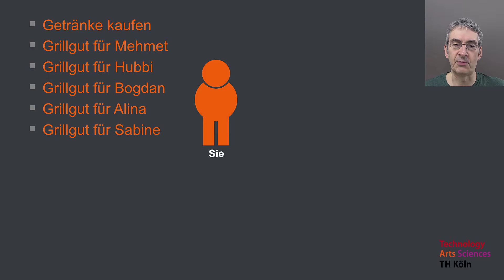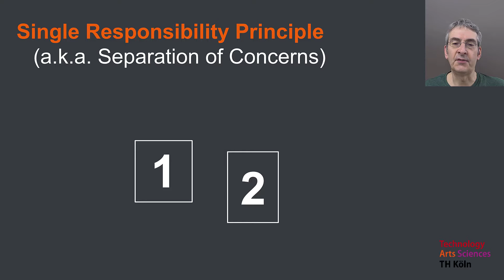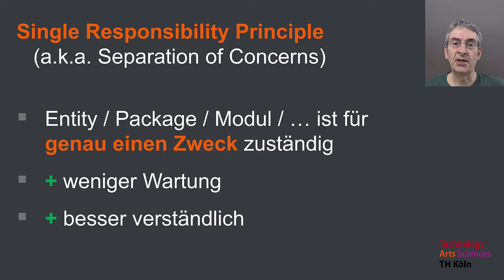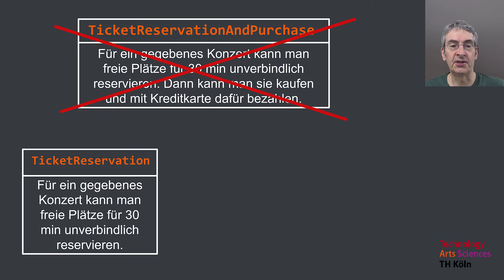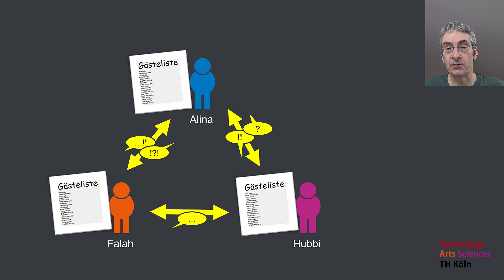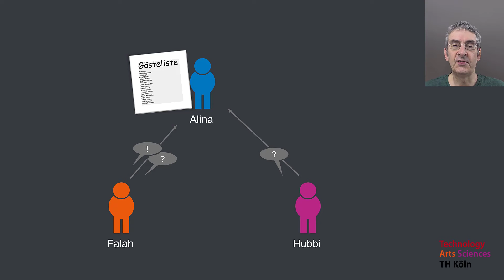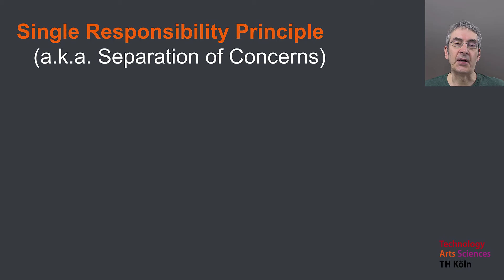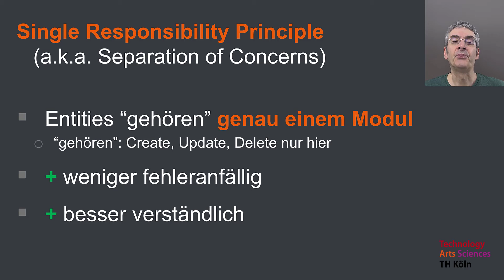Single Responsibility Principle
Das Single Responsibility Principle (auch bekannt als "Separation of Concerns") besagt, dass alles in einem Softwaresystem nur einen klar definierten Zweck haben sollte. Warum das so wichtig ist, erklärt dieses Video an zwei anschaulichen Beispielen.